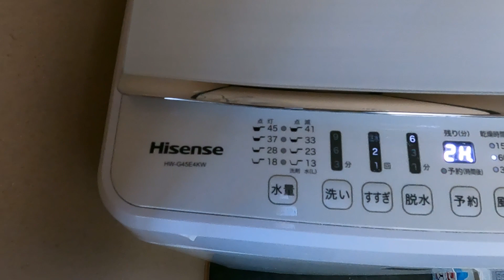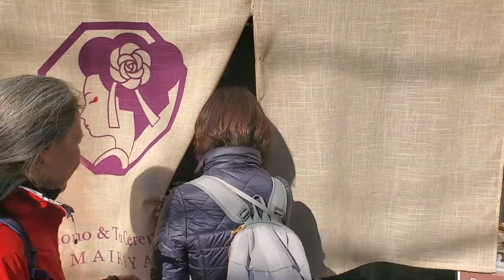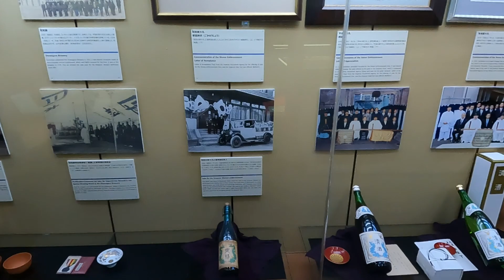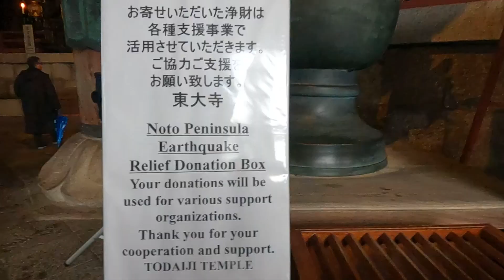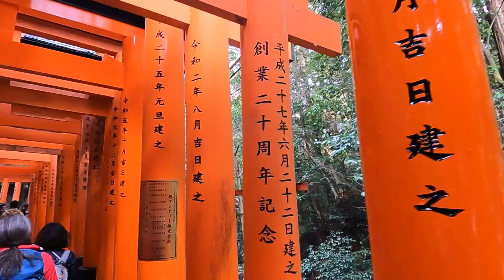Journey Through Japan Pt. 3: Kyoto, Old Capital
Deep in the Kansai Region of Japan, Kyoto is the home to many old traditions and monuments. Explore the historical side of Japanese culture in this video.